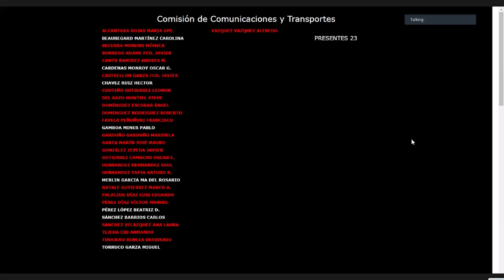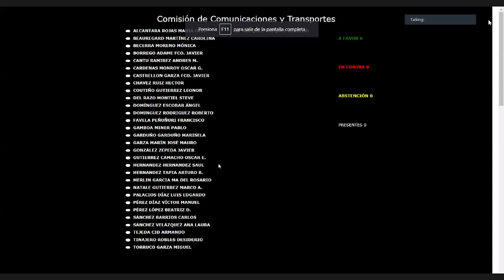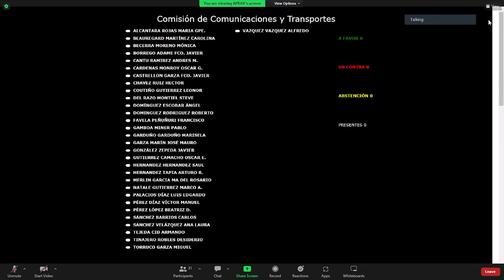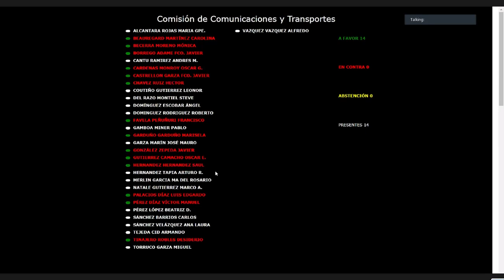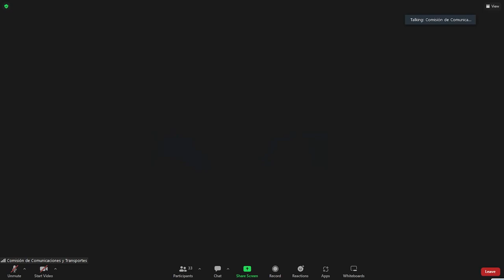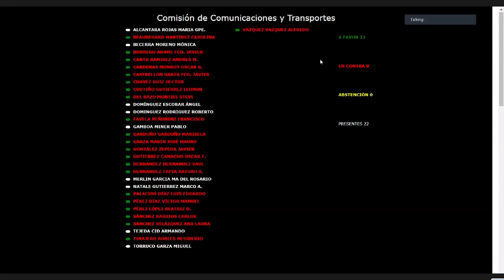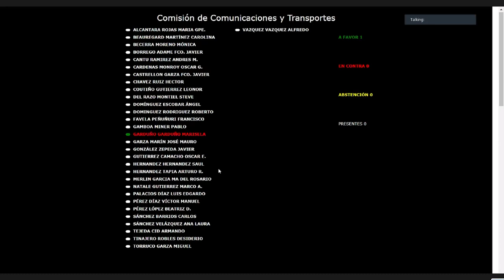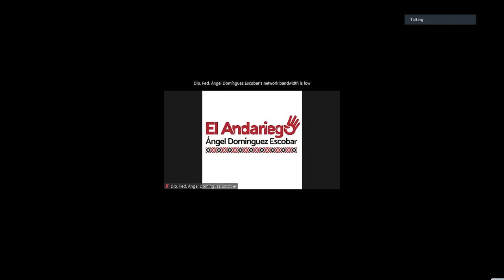Reunión Ordinaria de la Comisión de Comunicaciones y Transportes.